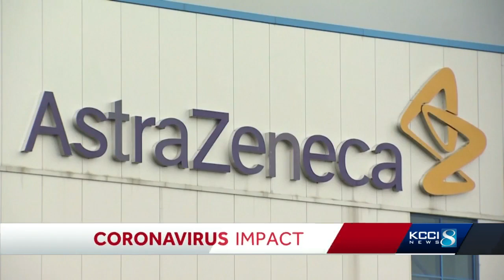Doctor provides update on 300 Iowans participating in AstraZeneca trial